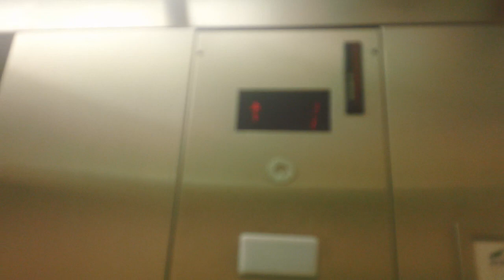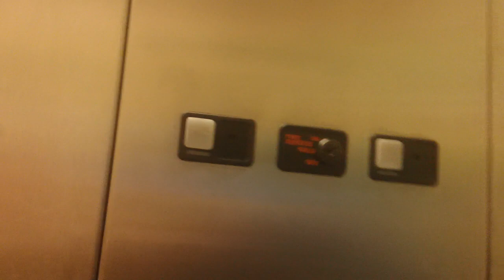Mediocre! Schindler MT 300A Elevator At Extended Stay America West @ Midtown, Raleigh NC (2023 Take)